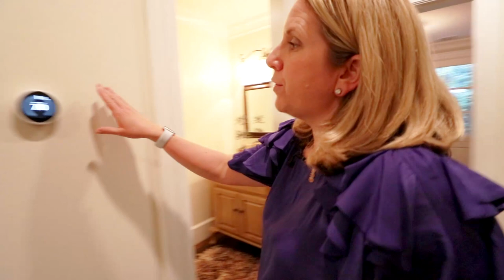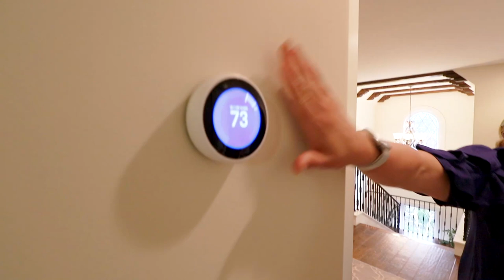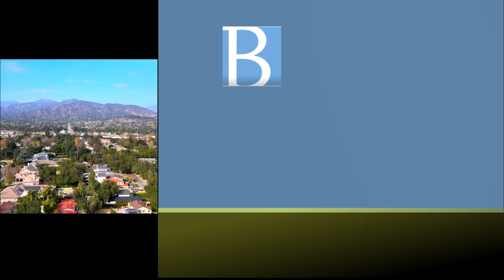The Berns Team takes you on a Deep Dive at 951 Descanso Drive in La Canada Flintridge, CA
Originally designed and built in 2008 by architect Anders Troedsson, this 5 beds, 5 baths, is sure to impress the most discerning of buyers. Passing by the front porch and through the front door one is struck by the high ceilings, open floor plan, the beautiful archways and the Hickory wood plank flooring. The living room and dining room has crown and base molding, recessed lights, and fireplace. The kitchen has a butcher block center island, a farm sink, limestone counters, a tile backsplash, appliances including a gas stovetop, ovens, dishwashers, walk-in pantry and opens to the family room. The floor is completed with a laundry room off the 2 car garage, a powder room and closet and cabinet space. The staircase leads up to the 4 bedrooms and 3 bathrooms. The west wing has 2 good sized, carpeted rooms connected by a full bath. Off the back bedroom is a secret child’s playroom behind the bookshelf. Upstairs is a bedroom suite with views of the back yard and the mountains, and an attached full bath. The main suite has a fireplace, views, walk-in closet and an attached master bath. This home even has a basement/lower level for entertaining. The sizable area is perfect for gathering with family and friends. Additionally, there is a fifth bedroom, a full bathroom, a wet bar and a wine cellar and storage room on the lower level. The backyard is designed for the indoor/outdoor lifestyle, it has a barbecue, an outdoor fireplace, areas for dining alfresco, a pool and spa.